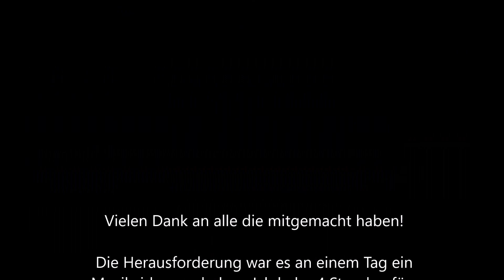Musikvideo 3.0 || SSO Ylva Soundwolf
Moin Leute Soundwolf ist hier, heute gibt es mal wieder ein Musikvideo!
Ich habe es zusammen mit meinen Cat Cowgirls gedreht und es werden nun öfter Musikvideos kommen. Viel Spaß!

Titel: Wellerman
Künstler: Santiano, Nathan Evans